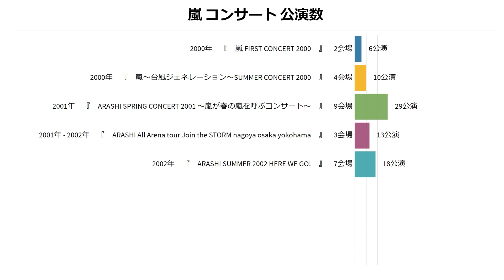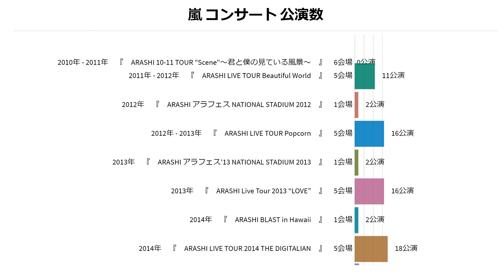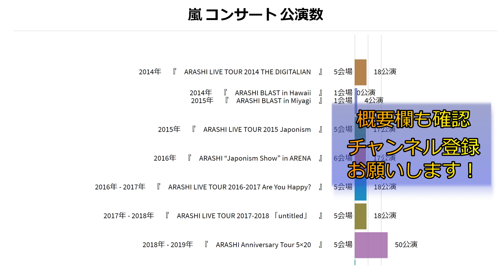【2000-2020】嵐 コンサート 公演数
以下に、嵐 コンサート公演数（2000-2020）をまとめました。

■嵐 コンサート公演数
2000年
　嵐 FIRST CONCERT 2000
　　2会場6公演

2000年
　嵐?台風ジェネレーション?SUMMER CONCERT 2000
　　4会場10公演

2001年
　ARASHI SPRING CONCERT 2001 ?嵐が春の嵐を呼ぶコンサート?
　　9会場29公演

2001年 - 2002年
　ARASHI All Arena tour Join the STORM nagoya osaka yokohama
　　3会場13公演

2002年
　ARASHI SUMMER 2002 HERE WE GO!
　　7会場20公演

2002年 - 2003年
　ARASHI STORM CONCERT 2003 新嵐 ATARASHI ARASHI
　　3会場13公演

2003年
　USO!?ジャパン special summer ARASHI 2003 How's it going?
　　9会場22公演

2003年 - 2004年
　WINTER CONCERT 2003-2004?LIVE IS HARD だから HAPPY?
　　3会場15公演

2004年
　2004 Dの嵐!Presents嵐!いざッ、Now Tour!!
　　8会場27公演

2005年
　嵐 LIVE 2005 "One" SUMMER TOUR
　　8会場27公演

2006年
　嵐 SUMMER TOUR 2006 “ARASHIC ARACHIC ARASICK Cool&Soul”
　　11会場37公演

2006年
　ARASHI FIRST CONCERT 2006 in Taipei?久等了!嵐來了!?
　　1会場2公演

2006年
　ARASHI FIRST CONCERT 2006 in Seoul ?You are my ?? SOUL?
　　1会場4公演

2007年
　凱旋記念公演ARASHI AROUND ASIA
　　2会場9公演

2007年
　凱旋記念最終公演 ARASHI AROUND ASIA+in Dome
　　2会場4公演

2007年
　ARASHI SUMMER TOUR 2007 Time -コトバノチカラ-
　　14会場47公演

2008年
　ARASHI Marks2008 Dream-A-live
　　5会場10公演

2008年
　arashi marks ARASHI AROUND ASIA 2008
　　4会場10公演

2009年 - 2010年
　ARASHI Anniversary Tour 5×10
　　6会場15公演

2010年 - 2011年
　ARASHI 10-11 TOUR "Scene"?君と僕の見ている風景?
　　6会場16公演

2011年 - 2012年
　ARASHI LIVE TOUR Beautiful World
　　5会場11公演

2012年
　ARASHI アラフェス NATIONAL STADIUM 2012
　　1会場2公演

2012年 - 2013年
　ARASHI LIVE TOUR Popcorn
　　5会場16公演

2013年
　ARASHI アラフェス'13 NATIONAL STADIUM 2013
　　1会場2公演

2013年
　ARASHI Live Tour 2013 “LOVE”
　　5会場16公演

2014年
　ARASHI BLAST in Hawaii
　　1会場2公演

2014年
　ARASHI LIVE TOUR 2014 THE DIGITALIAN
　　5会場18公演

2015年
　ARASHI BLAST in Miyagi
　　1会場4公演

2015年
　ARASHI LIVE TOUR 2015 Japonism
　　5会場17公演

2016年
　ARASHI “Japonism Show” in ARENA
　　6会場17公演

2016年 - 2017年
　ARASHI LIVE TOUR 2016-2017 Are You Happy?
　　5会場18公演

2017年 - 2018年
　ARASHI LIVE TOUR 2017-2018 「untitled」
　　5会場18公演
2018年 - 2019年
　ARASHI Anniversary Tour 5×20
　　5会場50公演
2020年
　ARASHI アラフェス 2020 at NATIONAL STADIUM
　　1会場1公演